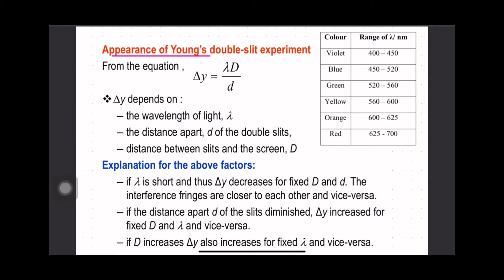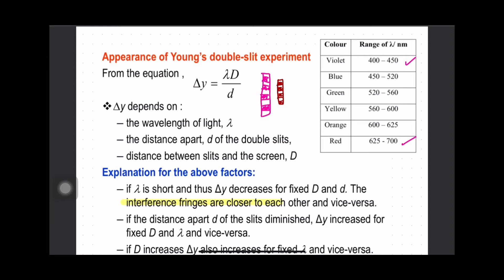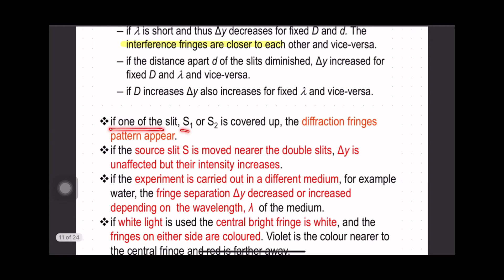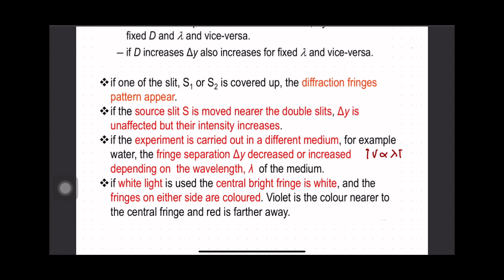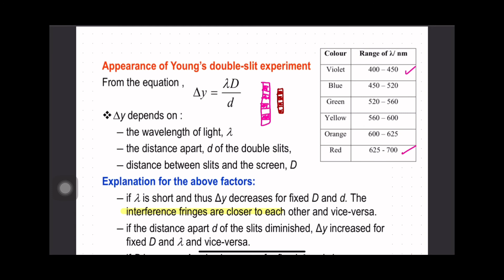SEM 2 KULIAH C8 ( 8.3 INTERFERENCE OF TRANSMITTED LIGHT LIGHT THROUGH YOUNG DOUBLE SLIT) PART3